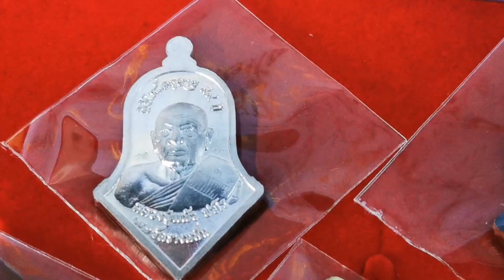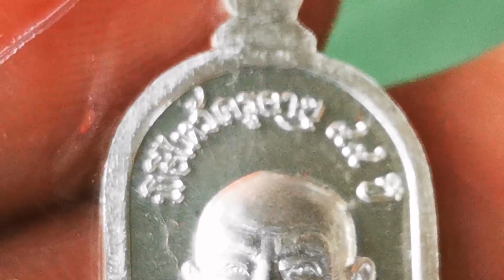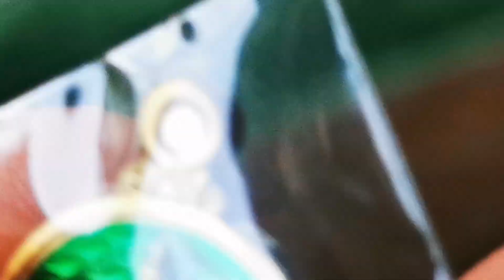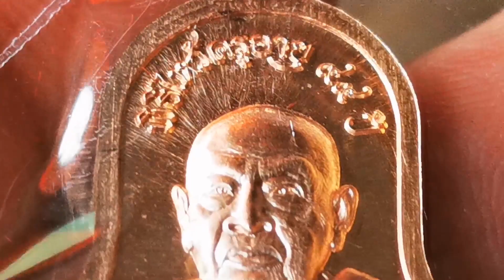หลวงปู่แผ้ว ปวโร#วัดรางหมัน#ท้าวเวสสุวรรณ pasakorn Kps. channel #0613955661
เหรียญท้าวเวสสุวรรณ ปลุกเสกเมื่อ 19 มี.ค.2565  โดย หลวงปู่แผ้ว  ปวโร  วัดรางหมัน  อายุ 99ปี